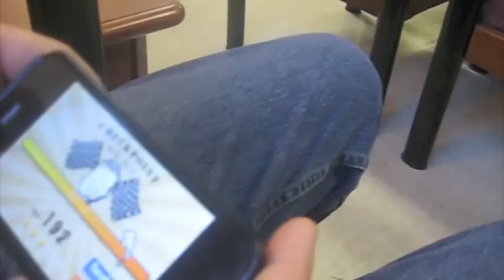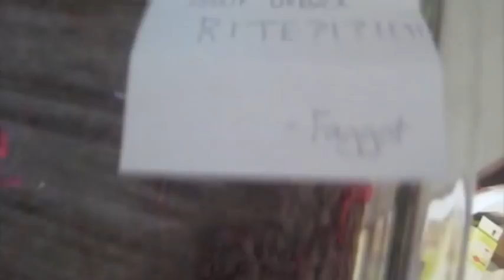VLOGGIN AT DA HOSPITAL~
going to be a weird couple of days